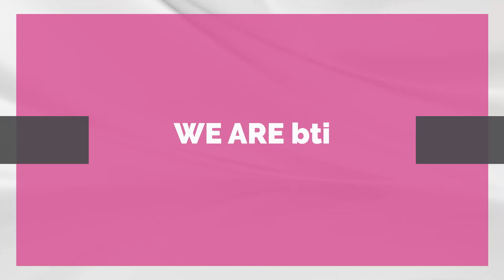Simplified treatments with BTI 3.0 narrowest implants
The right solution for treating patients with horizontal bone atrophies
, it limits the need for bone augmentation and decreases the surgical time.